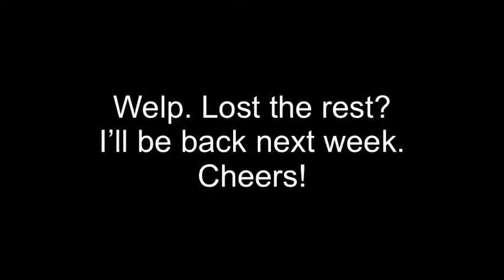Low Altitude Training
I got out and did a little low altitude training with the roller skis and a killer set of stairs!!